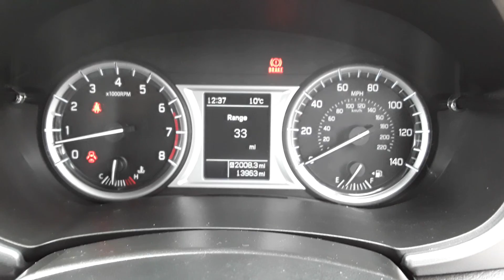PJ17FVB Suzuki Vitara 1.6 Sz-t 5dr